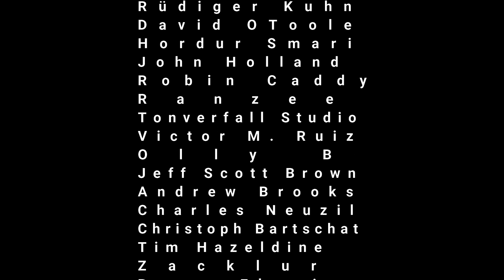Standing The Test of Time, Korg MicroKorg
The synth engine inside the MicroKorg has been available for purchase on the consumer market for 22 years and still offers amazing sound today.